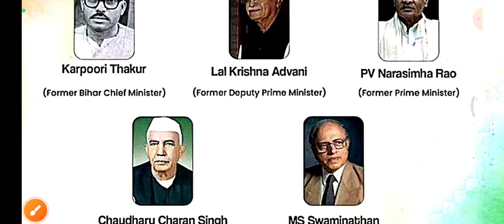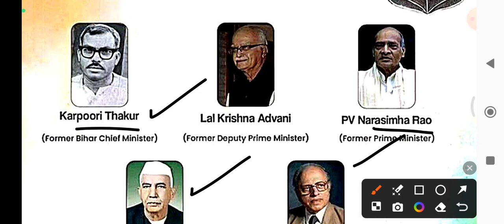BHARAT RATNA AWARD 2024 - DAILY CURRENT NEWS